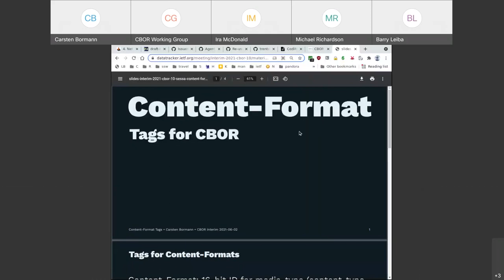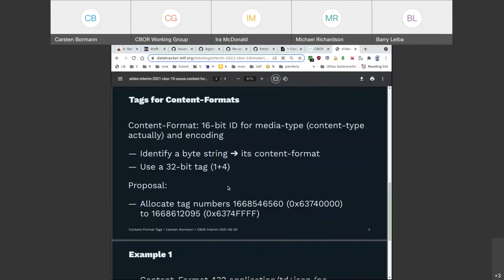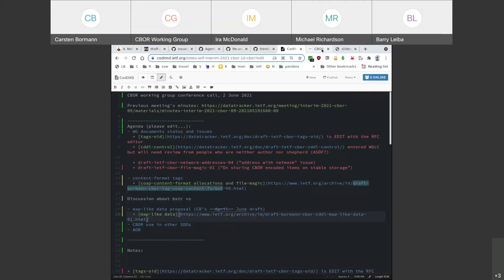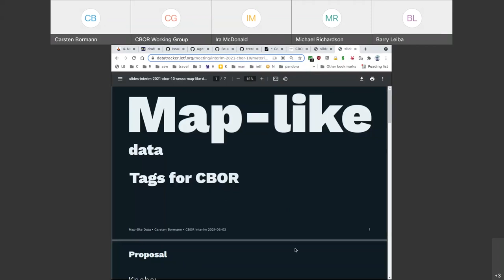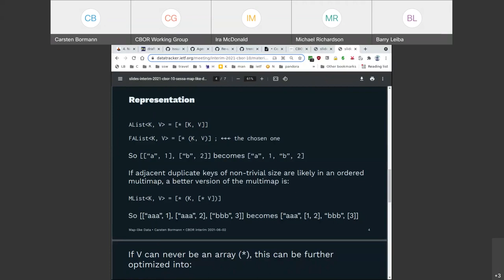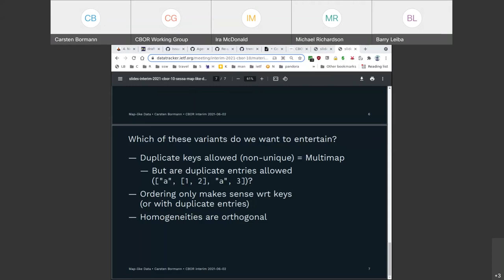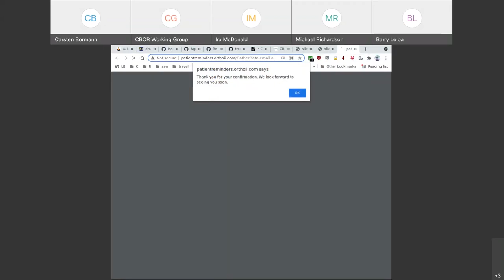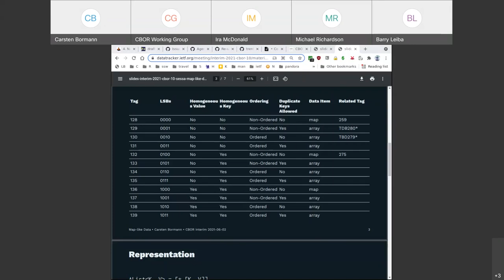CBOR WG Interim Meeting, 2021-06-02